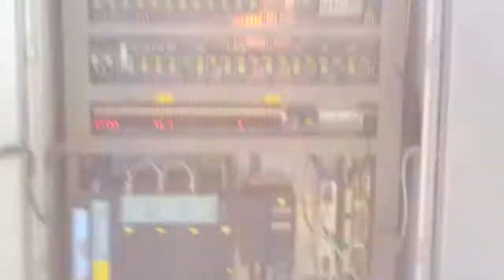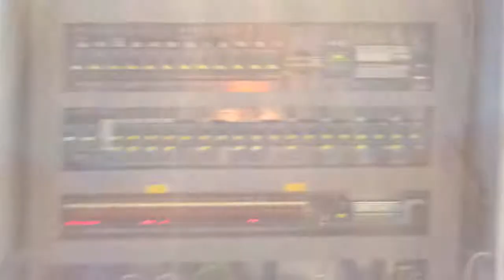KU101 vertical lathe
Модернизация токарно-карусельного станка. ЧПУ Sinumerik 840D